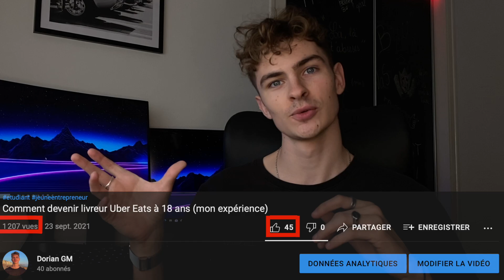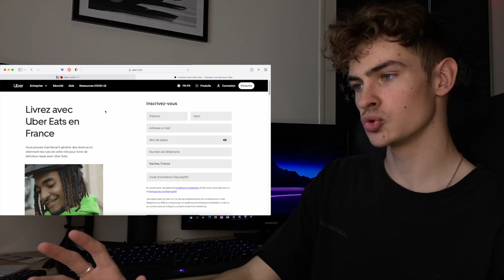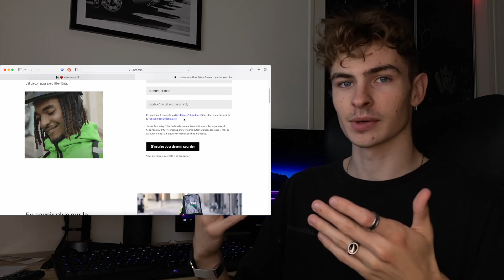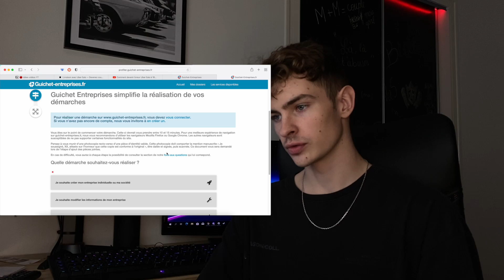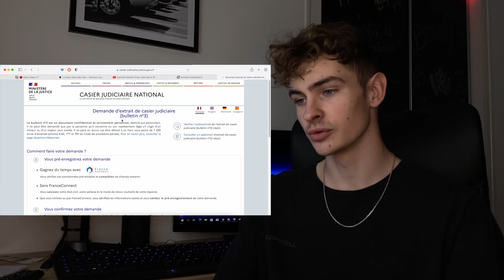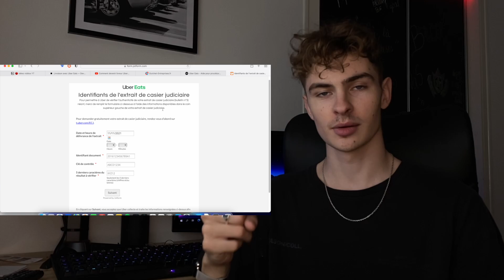Comment s'inscrire en tant que livreur Uber Eats (les démarches)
Salut à toi ! Dans cette vidéo je vais te montrer les étapes à suivre pour s'inscrire en tant que livreur Uber Eats. Ainsi que quelques astuces que j'aurai aimé savoir lors de mon inscription sur l'application ! En espérant que cette vidéo te plaise.

Tu es débutant sur Final Cut Pro ?

Voici ma formation 100% GRATUITE pour que tu puisses apprendre les bases de Final Cut Pro :

Sommaire de la vidéo :

00:00 : Introduction
01:23 : Création du compte
01:49 : mon lien de parrainage
02:13 : Documents requis lors de l'inscription
03:11 : Infos complémentaires
03:23 : Obtenir son extrait KBIS
04:31 : Concernant l'extrait de casier judiciaire
05:46 : Les problèmes
07:10 : Outro

Tu me découvres sur cette vidéo ?

Je m'appelle Dorian, je suis étudiant de BTS en informatique et sur ma chaîne tu retrouveras du contenus pour t'améliorer physiquement et mentalement. Je te donnerai des conseils et des astuces pour être plus productif et avoir confiance en toi et confiance en tes projets !

Je te laisse regarder les autres vidéos qui sont présentes sur la chaîne si ce n'est pas déjà fait, et en attendant les autres je t'invite à t'abonner si mon contenu te plait :)

Mon matériel :

-iPhone 11 noir (128 Go) :

-Mon trépied :

-Mon MacBook Pro 13" :

-Mon micro sur pied :